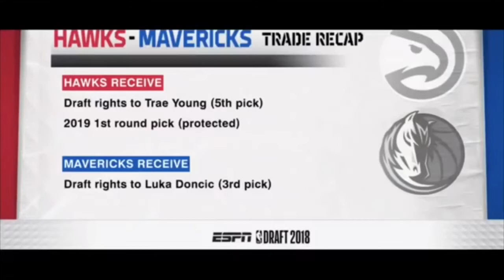Trae Young Mix | Envy Me - Calboy